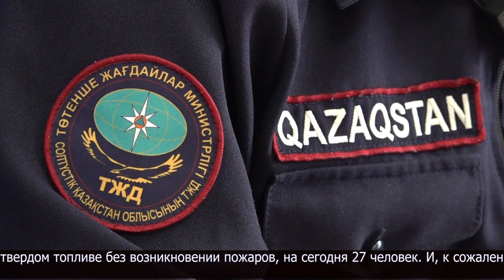С начала года в области зарегистрировано 450 пожаров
О профилактике пожаров в многоэтажных домах говорили спасатели. С начала года в квартирах выше второго этажа произошло 12 пожаров, в которых пострадали 4 человека.